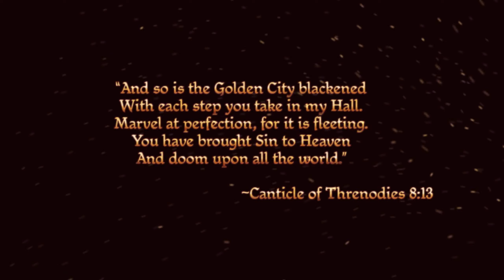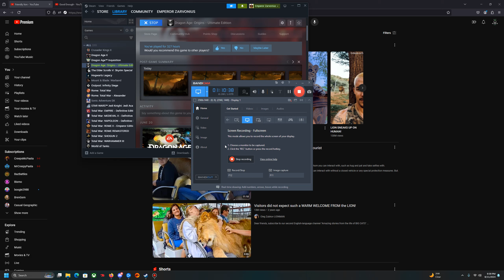Let's Play Dragon Age: Origins Part 1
The FIRST LET'S PLAY of the channel, AT LAST!! It crashed at the end, but that's alright.